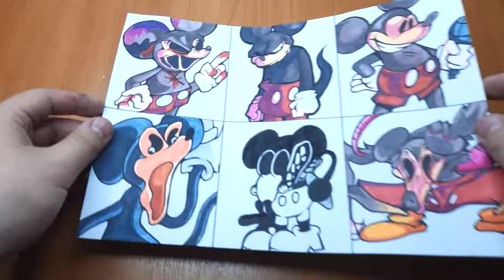Drawing FNF VS Mouse 2.5 - Mouse.EXE/Marko/Suicide Mouse(FULL WEEK)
🖖Hi guys! Today I will draw FNF VS Mouse 2.5-Mouse.EXE / Marko / Suicide Mouse (FULL WEEK)

00:00 Markus.Exe
01:37 Marko
03:03 Markus
04:32 Cheddar
05:46 Suicide Mouse
07:05Experiment
08:42 Ending

⌚ Real drawing time 4 hours 40 minutes

🎨Materials used in the video:

Markers - VISTA ARTISTA style, Brauberg art